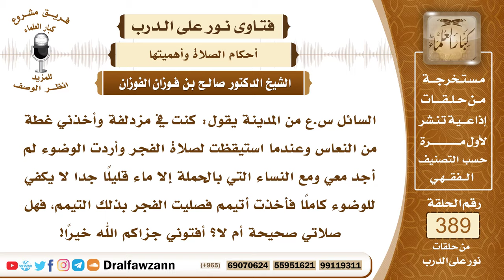5074- فقد الماء فتيمم وصلى الفرض دون أن يبحث عن الماء أو يسأل عنه - الشيخ صالح الفوزان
"5074- السائل س.ع من المدينة يقول: كنت في مزدلفة وأخذني غطة من النعاس وعندما استيقظت لصلاة الفجر وأردت الوضوء لم أجد معي ومع النساء التي بالحملة إلا ماء قليلًا جدا لا يكفي للوضوء كاملًا فأخذت أتيمم فصليت الفجر بذلك التيمم، فهل صلاتي صحيحة أم لا؟ أفتوني جزاكم الله خيرًا!
الجواب: صلاتك غير صحيحة؛ لأن الماء موجود في مزدلفة -ولله الحمد!- وموزع على جهاته بالمواسير ومحلات أخذ المياه معروفة وفي دورات مياه مؤمنة بالمياه فلا بد من إعادة هذه الصلاة؛ لأنكم صليتم بغير طهارة والماء موجود ولكنكم لم تطلبوه ولم تسألوا عنه.

السيرة الذاتية :
للاشتراك في قناة الشيخ صالح الفوزان

14_ الشيخ محمد أمين الشنقيطي
يتيوب

15_سماحة المفتي عبد العزيز آل الشيخ
 يوتيوب

رئيس الفريق
لمشروع كبار العلماء